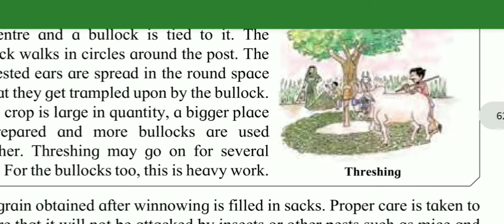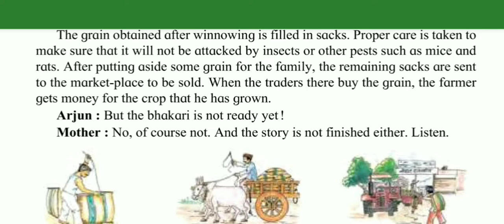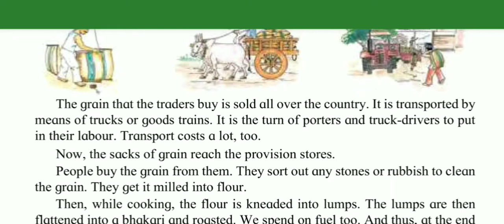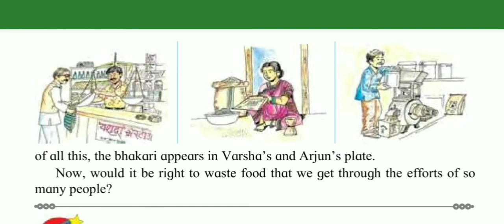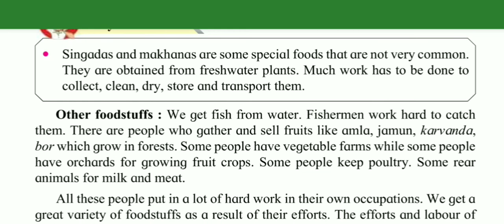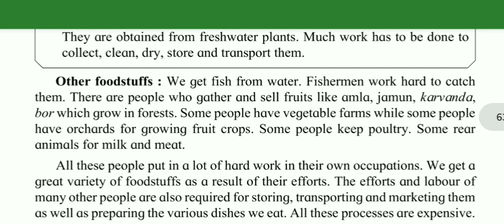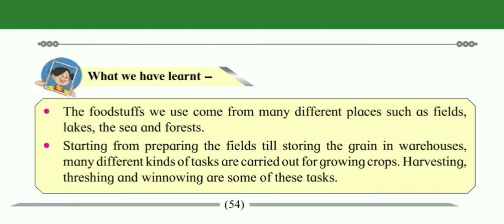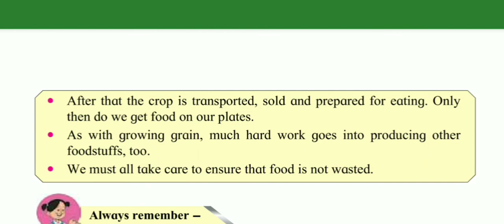4Th std EVS 1 lesson no 8 value for food (PART 2) Ssc board english medium semi english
4Th std EVS 1 lesson no 8 value for food (PART 2) Ssc board english medium semi english

click here for EVS VIDEO